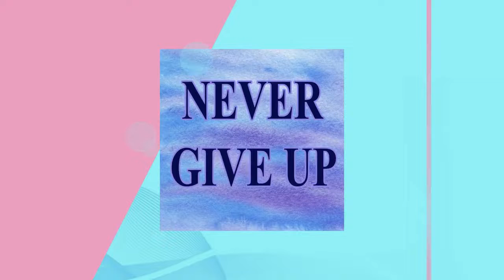Ceramic Photo/Quote Tiles - Desktop Decoration Tiles - Tabletop Decor Tiles - Wall Hanging Tiles ...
Typography - Quips, Quotes & Pithy Sayings reproduced on a 4.25 x 4.25 ceramic tile w/easel. A fun gift to give. Choose a handcrafted 'message' on a quality ceramic tile with an easel and your personal message of encouragement, inspiration, motivation, holidays, hope, advice, or a special funny reminder of a great time together. Many famous quotes and sayings to choose from also. PERSONALIZATION You can choose to design your own message tile. A wonderful reminder of friendship, laughter, love, and life. Just click on 'Request a custom order' under the picture and put the information in the box. 25-30 words will fit. You can attach a photo also. Definition of Typography at Brainy Quote; "an extensive collection of quotations by famous authors, celebrities, and newsmakers." And you!